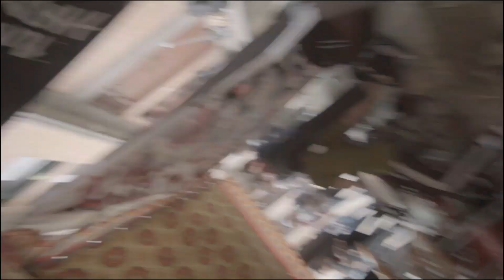Strangle live at Chyasal@Ekta fest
Strangle live at Chyasal Ektafest
Video by -@zero-to-one2646 Manish shrestha

Setlist
0:05-The illusion
1:04-Unbroken
2:33-No man's land
3:55-Democracy is a lie
5:36-Nation failed
6:49-Dissever
8:05-Scream of Horror
8:44-Stained
11:24-Hooked
12:47-Life full of shit
14:58-You're nex tin line